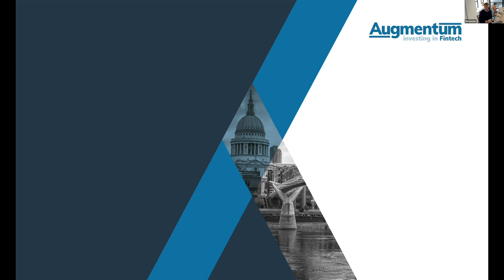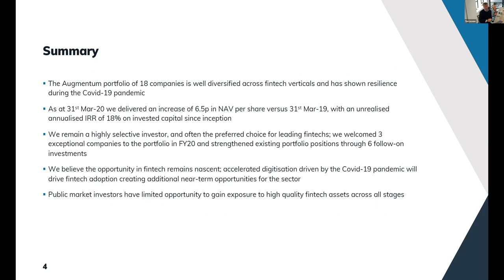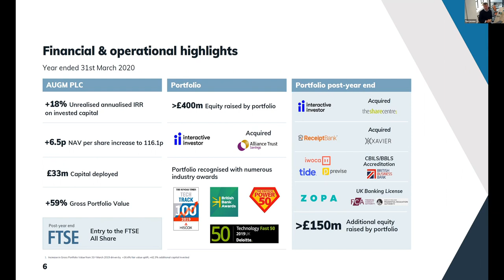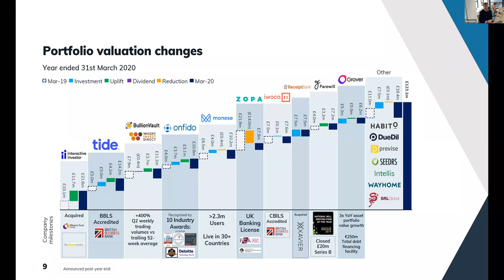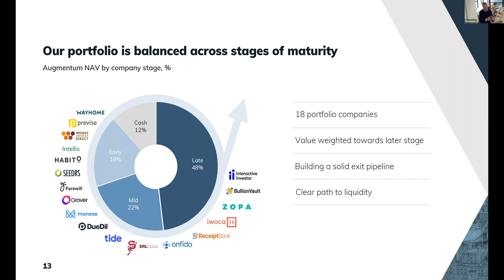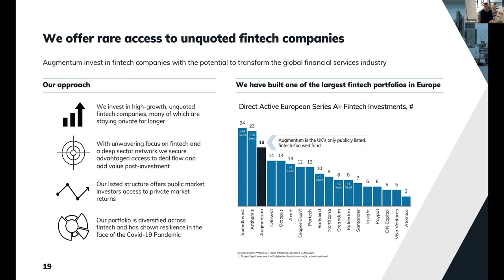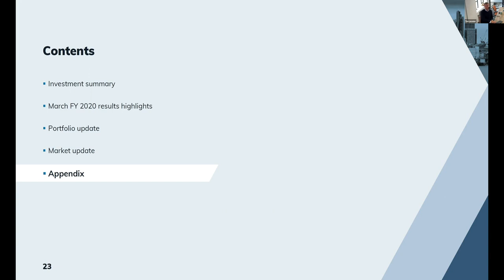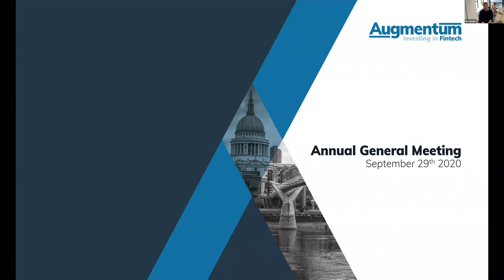Augmentum AGM 2020